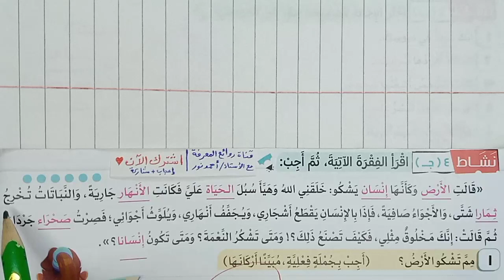الأرض تشكو من الإنسان - مصر وإرث العلم ص43 كتاب الوزارة لغة عربية الصف السادس الابتدائي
الأرض تشكو من الإنسان مصر وإرث العلم نص معلوماتي ص43 قالت الأرض وكأنها إنسان يشكو خلقني الله وهيا سبل الحياة علي فكانت الأنهار جارية والنباتات تخرج ثمارا شتى والأجواء صافية فإذا بالإنسان يقطع أشجاري. وهذا الدرس كتاب الوزارة 2024 شرح مادة اللغة العربية من كتاب الأضواء للصف السادس الابتدائي لغة عربية المحور الرابع مسئولياتي تجاه نفسي ومجتمعي الموضوع الثاني علم وحضارة

هذا الدرس من كتاب التعليمي الخارجي كتاب الوزارة كتاب وزارة التربية والتعليم شرح وحل أسئلة الكتاب كاملة 2024
فيديوهات سابقة: دكتورة سميرة موسى مصر وإرث العلم نص معلوماتي و مصر وإرث العلم نص معلوماتي الموضوع الأول نحن المستقبل اهتمام القدماء بالعلم والعلماء الشاعر ناصيف اليازجي شعر شعر عليك بالعلم فاطلبه بلا كسل ناصيف اليازجي ص36 تقييم تكويني الهوية العربية والتنوع الثقافي  وصف مشهد في أحد أحياء القاهرة القديمة - تعبير كتابي ص27 الثقافة والتنوع نص معلوماتي ص20 موضوع1 تراث وثقافة
نقدم لحضراتكم شروحات، وحل أسئلة وتدريبات: المواد التعليمية وبخاصة مادة اللغة العربية والتربية الدينية للتعليم العام والأزهري لجميع الصفوف الابتدائية والإعدادية والثانوية وكذلك لكل الراغبين في المعرفة والمعلمين وأولياء الأمورو الطلاب والتلاميذ ونقدم كذلك مواد الدراسات الاجتماعية والعلوم والرياضيات كل ذلك نقدمه لحضراتكم بجودة ممتازة وبطريقة ميسرة وبسهولة ويسر.. وشرح وحل تدريبات الكتب التعليمية وكتب الوزارة والكتب الخارجية و أسئلة وتدريبات وأجوبة امتحانات و نماذج الأسئلة والتدريبات و إجاباتها ومراجعات شاملة ونماذج الامتحانات الاسترشادية السابقة والامتحانات الشهرية، مرحبًا بكم في قناتكم: روائع المعرفة التعليمية مع الأستاذ أحمد نور Masterpieces of knowledge with Mr. Ahmed Nour يشرفنا ويسعدنا اشتراكك في قناتكم بالضغط على: زر اشتراك وزر الجرس (🔔)، والإعجاب بالفيديو؛ ليصلك كل جديد.